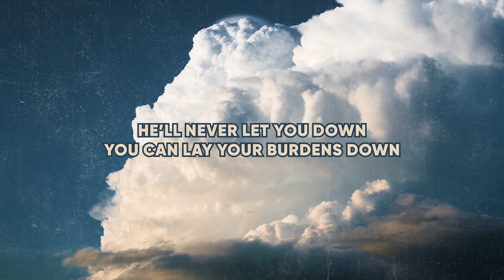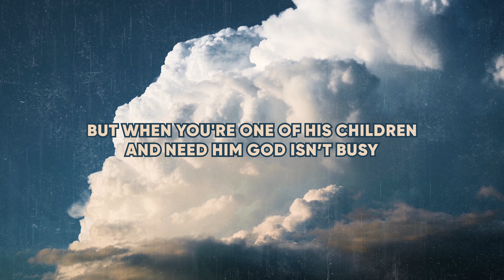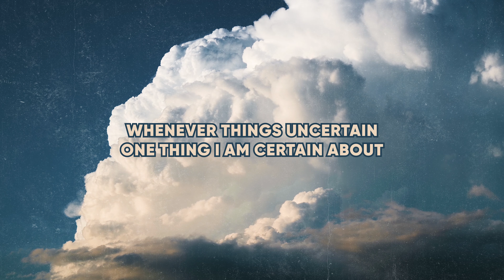o2dr - Never Forsaken [Visualizer with Lyrics]